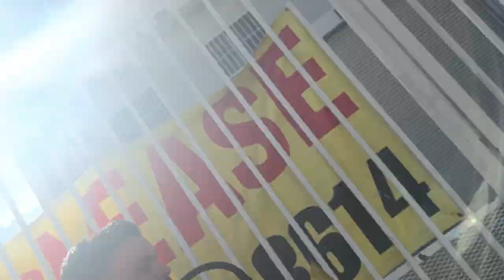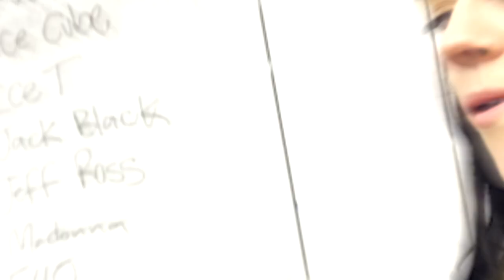B-Real Podcast VLOG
This was such an awesome experience!